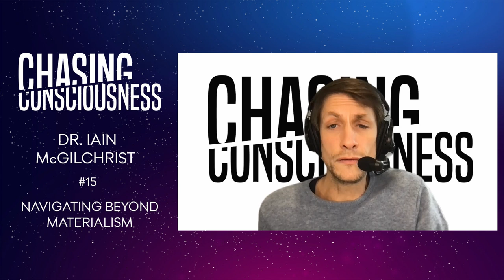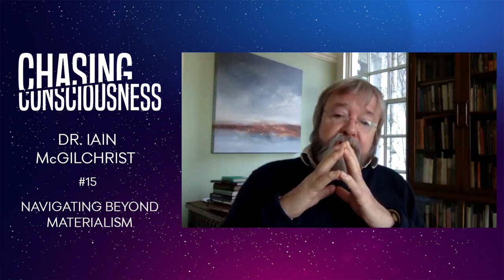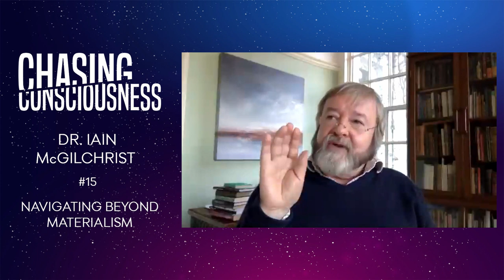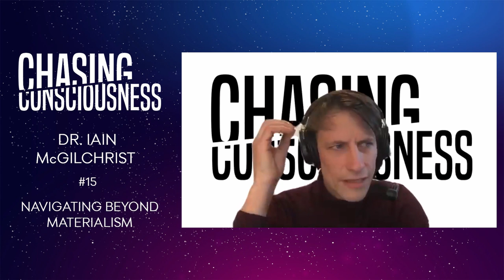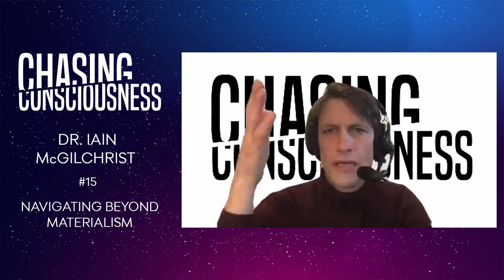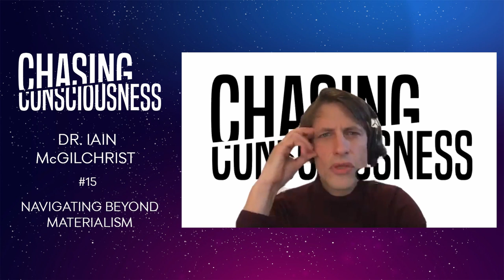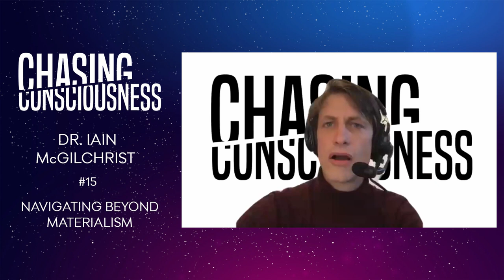NAVIGATING BEYOND MATERIALISM - Dr. Iain McGilchrist PHD #15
What Would a post physicalist world look like?

So in this episode we’re going to evaluate the evidence presented by psychiatrist and author Dr. Iain McGilchrist, from his extensive analysis of split-brain studies, that support a broader understanding of the mind and reality. One that pushes beyond the traditional reductionist materialist worldview, to include the implicit, the context dependent and the consciousness dependent.

He’s just released an epic two part book to clarify all of this, ‘The matter with things: Our brains, our delusions and the unmaking of the world’ in which he asks how we should understand consciousness, space, time and matter, given the apparent over-emphasis on Left hemisphere interpretation of the world.
Iain is an associate Fellow of Green Templeton College, Oxford; he’s a Fellow of the Royal College of Psychiatrists; a Consultant Emeritus of the Bethlem and Maudsley Hospital, London; a former research Fellow in Neuroimaging at Johns Hopkins University Medical School, in Baltimore. And he now lives on the Isle of Skye, off the coast of North West Scotland.

He has published original research as well as original articles in papers and journals, including the British Journal of Psychiatry, Psychiatry & Psychology, The BMJ, The Lancet, The Wall Street Journal, The Sunday Telegraph and Sunday Times on topics in literature, medicine, psychiatry and philosophy. He has taken part in many radio and TV programmes and documentaries, including for the BBC, NPR, and ABC and also took part in a Canadian full-length feature film about his work called The Divided Brain.
This interview was recorded at the start of last year, so the new book is not covered in so much detail.

What we discuss in this episode:
00:00 In communication with the world itself
06:30 Taking the implicit apart and out of context: disembodying it
12:00 John Cutting: noticing consequences of right hemisphere damage
14:40 The differences between the hemispheres shown in many studies
27:00 The Left Brain Interpreter: Denial and invention by the right hemisphere
29:15 Scientism: the belief that science can explain everything
30:48 Imagination and intuition in scientific discovery
31:45 You can’t measure some things like love and consciousness
33:10 Reason suggests there are immaterial things
34:30 Science refutes what it can’t explain rather than respecting the yet unexplained
36:30 The right hand grasps and the left hand explores
37:40 We only know about matter because of consciousness
42:00 Navigating beyond materialism

PART 2:
55:00 Implications of the Observer Effect and Quantum Entanglement
57:30 The world changes depending on your attention
58:00 Panpsychism on the up in Anglo-American Analytic philosophy: Galen Strawson and Christian De Quincy etc.
01:03:45 Some things are trans-rational like music and love
01:06:45 Like the phases of water, neither consciousness or matter is primary
01:12:00 Could a computer have big picture left hemisphere reason?
01:14:00 Cells have intelligent novel reactions to the environment, genes store the map
01:19:00 Iain’s new book “The Matter with Things: Our brains, our delusions and the unmaking of the world
01:22:00 Why the drop in happiness despite a rise in standard of living?
01:25:45 The 3 scientifically proved secrets to health and happiness: Social connection, connection to nature, a sense of the sacred
01:29:00 Gene Twenge: problems assessing happiness
01:30:00 Unpacking the sacred: The tao that can be named cannot be the tao
01:36:00 Making the effort: learning to swim by jumping into the water
01:41:45 Science and the sacred are compatible

References:
“The Matter with Things: Our brains, our delusions, and the unmaking of the world”
“Master and His Emissary: The Divided Brain and the Making of the Western World”